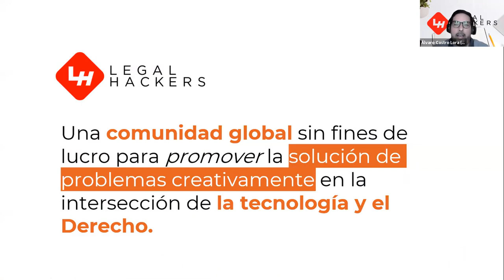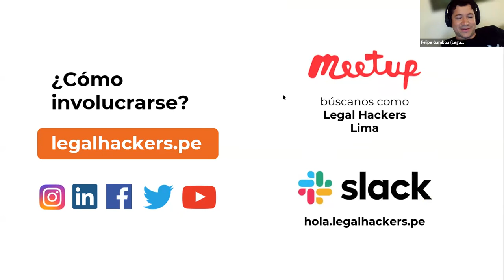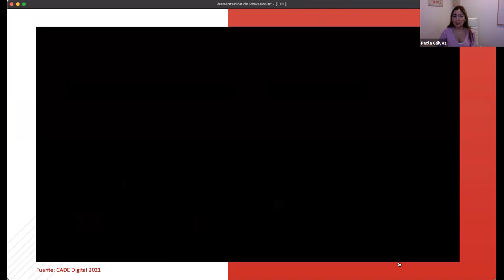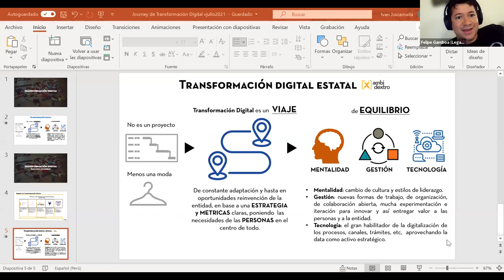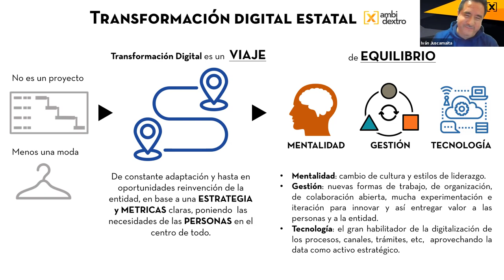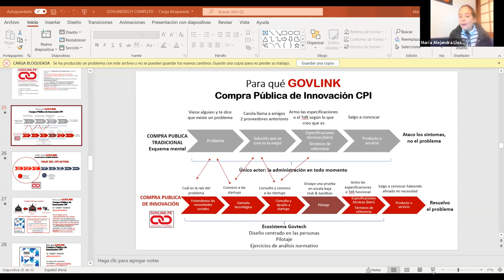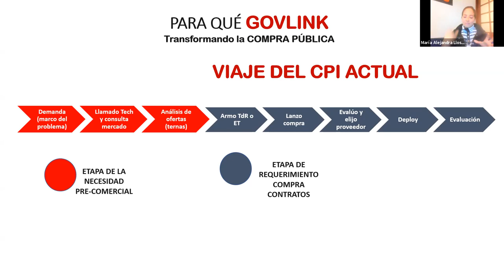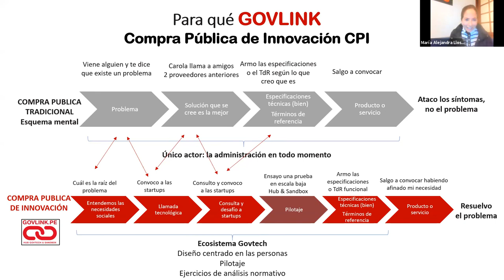Agenda Digital 2021-2026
Este mes entramos a una nueva etapa en nuestro país con un nuevo gobierno y nuevos congresistas. A propósito de estos cambios, en esta nueva fecha de nuestros meetups conversaremos sobre lo avanzado y lo pendiente en materia de políticas públicas sobre tecnología en Perú. Acompáñanos a conversar sobre la agenda de los próximos años para nuestro sector.

Estuvieron con nosotros Iván Juscamaita, Director de Innovación y Transformación en AmbideXtro; Maria Alejandra Llosa, co-fundadora de GovLink y ex-líder de la Unidad de Innovación de la Presidencia del Consejo de Ministros; y, Paola Gálvez, Asesora de la Secretaría de Gobierno Digital de la Presidencia del Consejo de Ministros.